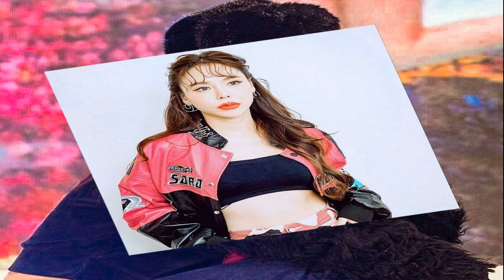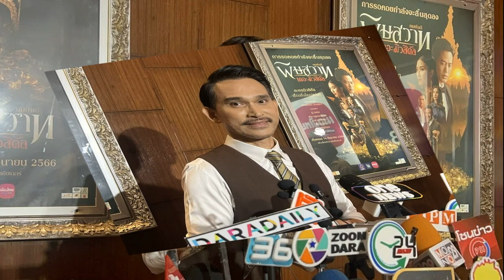ซานิ เล่าวีรกรรมสุดจี๊ด รุ่นนี้ไม่มีเสียเชิง เงินมา แก้วกระดก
เห็นเวลาขึ้นร้องเวลาตามผับต่างๆ แฟนเพลงส่งแก้วเหล้าให้ พร้อมแบงค์พัน นักร้องสาว ซานิ นิภาภรณ์ ฐิติธนกา ไม่มีปฏิเสธ แต่ถ้าให้คิดแกล้งชักเงินกลับ นักร้องสาวเขามีวิธีแก้เกมที่ฟังแล้วอึ้งทีเดียว
นอกจากนี้ซานิ ยังเล่าเรื่องแปลกๆที่เกิดขึ้นบนเวที บอกเลยว่าไม่เคยกลัว เอาอยู่ แถมบอกไม่มีใครน่ากลัวเท่าตัวเองแล้ว
ถามถึงเรื่องการเล่นคอนเสิร์ตในผับ เหมือนว่าเราต้องถูกแฟนๆ ขอให้ดื่มบ่อย แบบนี้เรามีวิธีดูแลสุขภาพยังไง ? “ซานิมีตัวช่วยค่ะ แต่ไม่บอกนะว่าคืออะไร ไปตามดูกันเองเอา แต่สิ่งสำคัญที่สุดคือ ต้องนอนให้พอ เวลาเราออกไป ทุกคนเขาอยากสนุกกับเราอยู่แล้ว ไม่อย่างนั้นเขาคงนั่งเปิดฟังเพลงที่บ้าน หรือว่าดูเราผ่านไลฟ์ก็ได้

แต่เวลาเขาเจอเรา เขาก็อยากสนุกกับเรา รู้สึกเหมือนเราอยู่ในแก๊งดื่มด้วย เราก็เลยเอ็นเตอร์เทรนเขา แต่เราก็จะวางไว้ว่าวันนี้ได้ประมาณเท่านี่นะ มันก็มีบางวันที่มันเลยสุดเขตไป แต่เราก็มีตัวช่วย
เคยมีช็อตที่แบบดื่มจนอ้วกบ้างไหม ? “ไม่เคยเลย ทุกคนบอกหมดเลยว่าอึด อึดด้วยตัวเองด้วย อึดด้วยตัวช่วยด้วย เรารู้ด้วยว่าเราควรที่จะพักผ่อนยังไง งานมันเยอะมาก อย่างวันนี้เราร้องเพลง อีกวันเราอาจจะเว้นไม่ร้อง ทำอย่างอื่นมันมีงานเยอะ”

ได้ยินว่าเรามีเทคนิคด้วยคือเราจะอมไว้ ถ้าแบงค์เทาไม่มาเราก็ไม่กลืน? “มันเป็นเรื่องแน่นอน ดูคลิปในไอจีได้ เราอมเข้าไปแล้วครึ่งทางแล้ว ลูกค้าหยิบตังค์กลับบอกว่าเดี๋ยว เราบ่วนทิ้งใส่แก้วเดิมด้วย แล้วบอกลูกค้าเอาคืนไป เราทำจริงๆ เพราะฉะนั้นเราบอกลูกค้าว่าถ้าจะให้ ให้ให้จริงๆ ให้ยื่นถึงมือ หรือถ้าโอนให้กดยืนยันก่อน และหลังจากนั้นมันถึงแน่นอน
ดูโพสต์นี้บน Instagram
โพสต์ที่แชร์โดย Zanizina (@zanizina)
เคยเจอเหตุการณ์แปลกๆ จากลูกค้าที่น่าตกใจบ้างหรือเปล่า ? “ไม่ค่อยเจอ เพราะว่าเราแปลกกว่าลูกค้าเสมอ (หัวเราะ) ลูกค้าจะแปลกแล้วแหละ เราหนักกว่า เช่นลูกค้าตีลังกาบนเวที เราตีลังกาสู้ เราลงไปสู้กับเขาข้างล่าง เราไม่ร้องเพลงบ้าง มันหลายอย่าง บอกลูกค้าหลายๆคนที่อยากจะจ้างนะคะ อยากดูอะไรแปลกๆ เช่นกายกรรม หรือเล่นตลกก็จ้างเราได้เสมอ
ไม่เคยเจอเหตุการณ์อะไรที่น่ากลัวบนเวที? “ไม่เคยเจอเลย เพราะซานิน่ากลัวที่สุดแล้ว
ขอบคุณรูปจากไอจี : zanizina